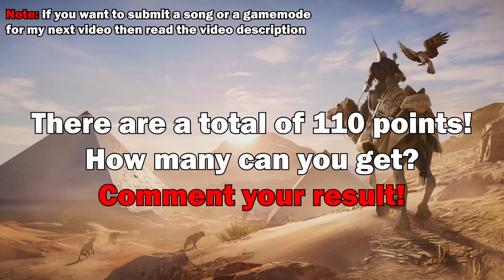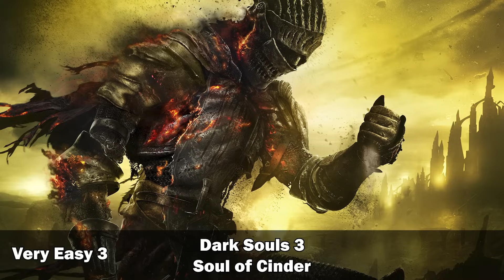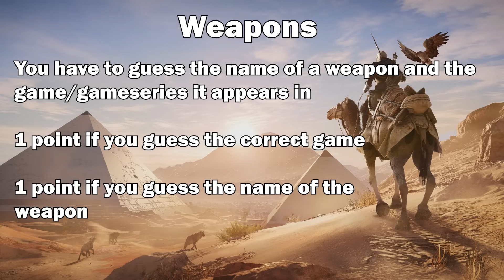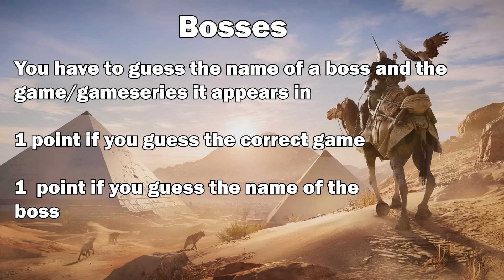ULTIMATE VIDEOGAME QUIZ #9 (Soundtracks, Maps, Bosses and more...)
This video is more like the old ones, so no new categories. I hope you liked it anyways!

Thanks to  @Optimus97  for remaking the NIght Springs Theme!

Intro 0:00
Very Easy 0:25
Easy 2:07
Medium 3:47
Hard 5:29
Very Hard 7:10
Reverse 8:51
Maps 11:54
Weapons 15:12
Bosses 18:25